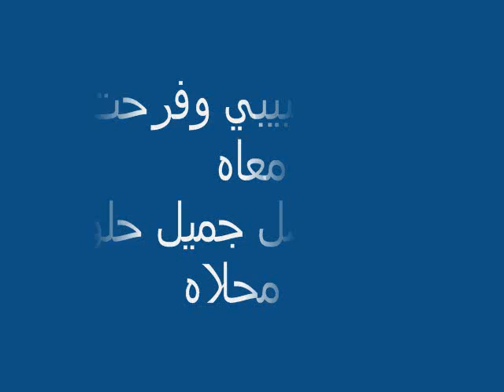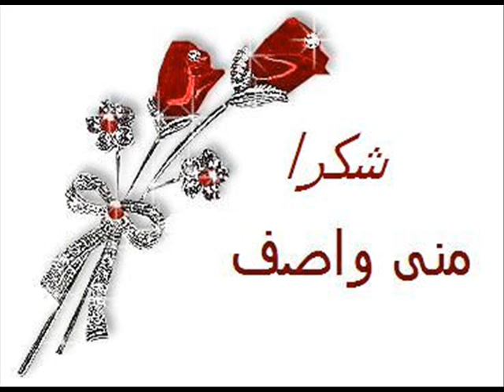شفت حبيبى عبد المطلب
تصميم منى واصف